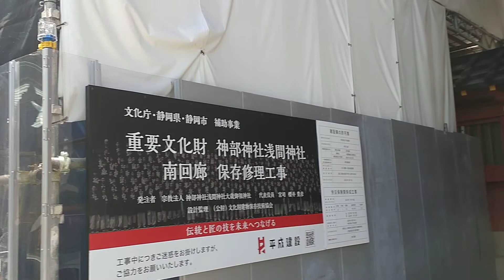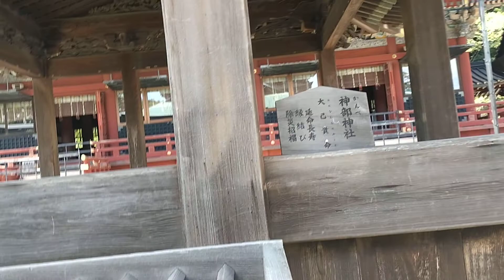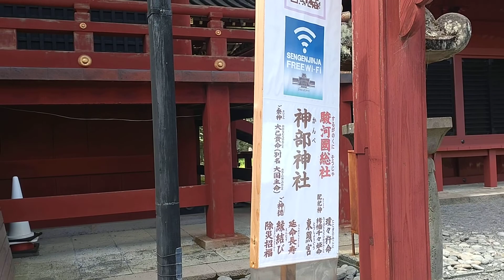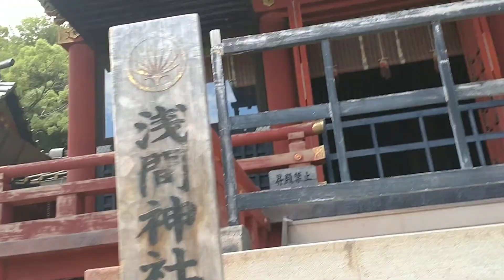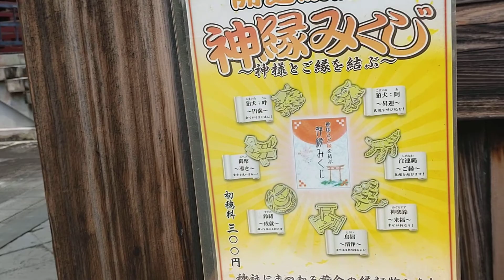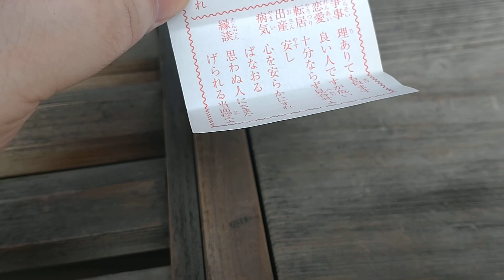神社へ。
名前は忘れた。